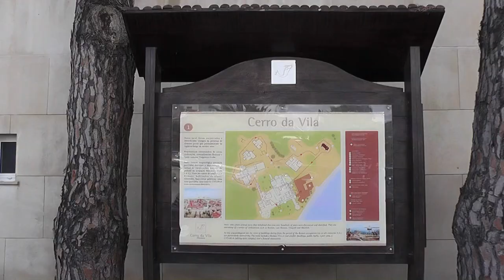Algarve - Portugal's southernmost region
Algarve is the most popular tourist destination in Portugal, and one of the most popular in Europe. It is currently the third richest region in Portugal, after Lisbon and Madeira.

Tourism and related activities are extensive and make up the bulk of the Algarve's summer economy. Production of food, which includes fish and other seafood, fruit, oranges, carob beans, figs and almonds, is also economically important in the region.

The western Algarve is also known as “Rocky Algarve” due to the impressive limestone rocks dominating the coastline. Small romantic bays, hidden creeks and caves formed by the waves of the Atlantic Ocean, accessible only by boat, are surrounded by rugged rock formations. This scenario is interrupted by several large bays with sandy beaches.

According to World Travel Awards, Algarve is the Europe's Leading Golf Destination 2013 and 2014. There are over 25 top-class courses in the Algarve, most of which were designed by legendary names such as Nick Faldo, Seve Ballesteros, Jack Nicklaus and Christy O'Connor Jnr.

The Algarve is famous for its pottery and ceramics, particularly hand-painted pottery and azulejos, which are painted, tin-glazed ceramic tiles. There are numerous ceramics and pottery outlets throughout the Algarve. For working potteries and ceramics workshops the main, or best-known, pottery centers are located in the towns of Almancil, Porches and Loulé, but there are many other potteries and workshops in the Algarve region.

Algarve (from Arabic: al-Gharb "the West") is the southernmost region of continental Portugal, on the coast of the Atlantic Ocean.

June 2016

00:00 Faro
01:49 Albufeira
02:48 Vilamoura Marina
03:21 Pinhal da Marina (resort in Vilamoura)
03:35 Quarteira
03:44 Carvoeiro
05:19 Loulé
06:27 Dolphin Safari & Cave Cruise (from Vilamoura)
07:06 Sagres Fortress
08:19 Cabo de São Vicente (Sagres)
08:51 Praia do Beliche (beach)
09:39 Praia da Marinha (beach)
10:31 São Lourenço Church
11:02 Estoi Palace
11:35 Santa Bárbara de Nexe
12:04 Vale do Lobo (resort)
12:51 Quinta do Lago (resort)
13:03 Ancão (beach)
13:49 Praia da Falésia (beach)
14:03 Olhos de Água (beach)